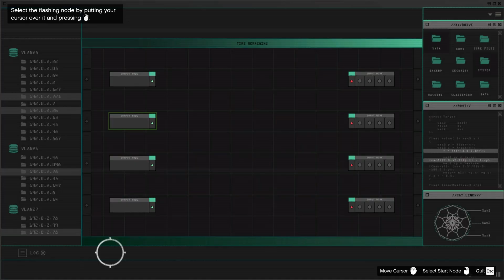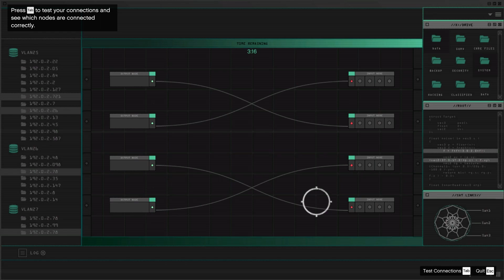GTA Bogdan at 1am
A GTA video yes you are seeing it correctly I have many clips on my storage that I have to edit sorry I was very lazy on editing but hopefully, I can make it consistent again.